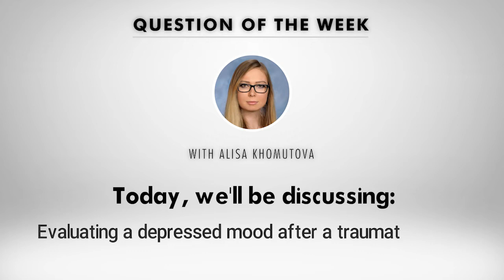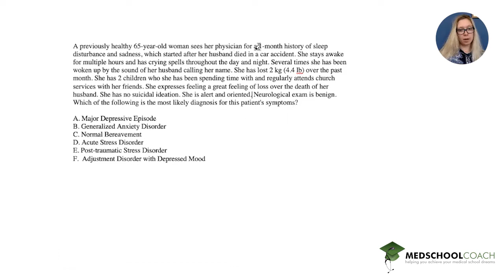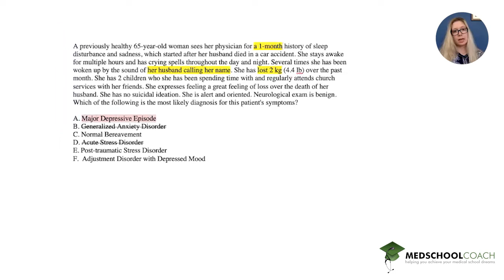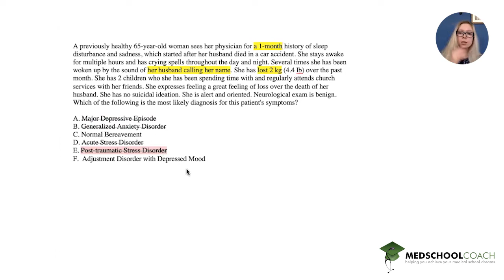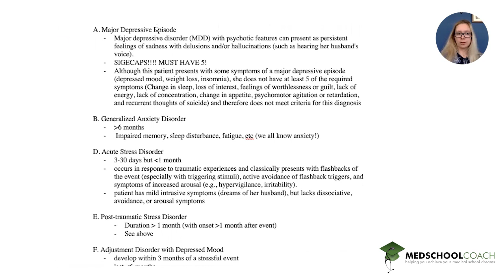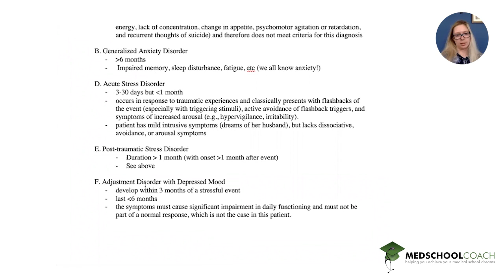Evaluating a Depressed Mood After a Traumatic Event for USMLE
In Episode 20 of Med School Question of the Week for USMLE, Alisa Khomutova, MedSchoolCoach expert tutor, answers this medical school question:

A previously healthy 65-year-old woman sees her physician for a 1-month history of sleep disturbance and sadness, which started after her husband died in a car accident. She stays awake for multiple hours and has crying spells throughout the day and night. Several times she has been woken up by the sound of her husband calling her name. She has lost 2 kg (4.4 lb) over the past month. She has 2 children who she has been spending time with and regularly attends church services with her friends. She expresses feeling a great feeling of loss over the death of her husband. She has no suicidal ideation. She is alert and oriented. Neurological exam in benign. Which of the following is the most likely diagnosis for this patient's symptoms?

 - Major Depressive Episode
 - Generalized Anxiety Disorder
 - Normal Bereavement
 - Acute Stress Disorder
 - Post-traumatic Stress Disorder
 - Adjustment Disorder with Depressed Mood